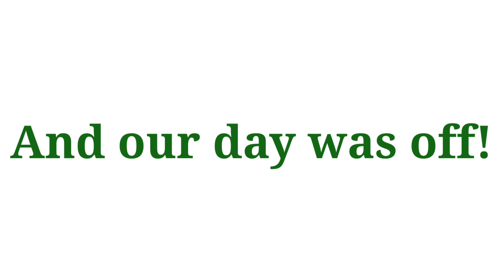Watching Dogs Play Keeps COVID-19 Blues Away!!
In this short video, we show just a few fun highlights from Selah excited for her walk to the whole pack happy to see each other.  Every day with dogs is a party!

To find out more about us, please visit our